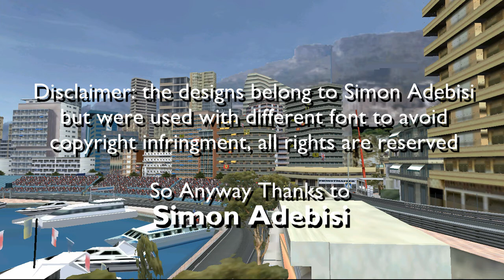rFactor F1 2013 Formula SimRacing World Trophy - Round 4, Monaco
Here is the Fourth World Trophy Highlights of the season

and click on the link 'Get an FSR license' on the right margin.
The official 2013 FSR mod can be downloaded free of charge. and follow the instructions
Title Music from the Original NFS Soundtrack by Saki Kaskas & Jeff Van Dyck
Main Music: Watercolour by Pendulum
Ending Music: Hope by PowersWithin
Thanks to Simon Adebisi for the designs
Thanks Eduard Mallorqui for Post Race Checks
and
Thanks to James Peutherer, Tamas Vargasi and Jonathan Holmes for the Support